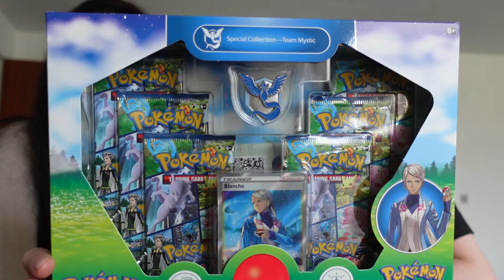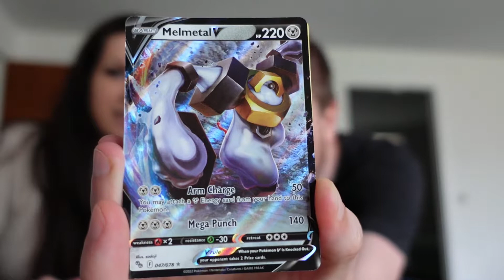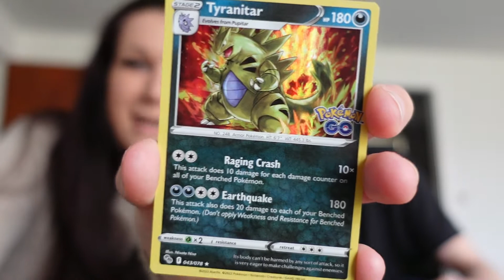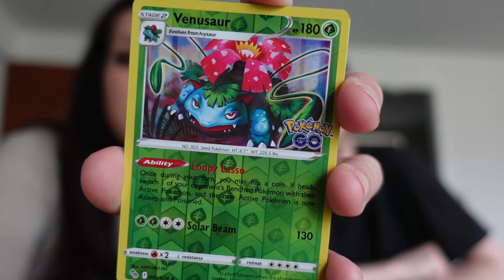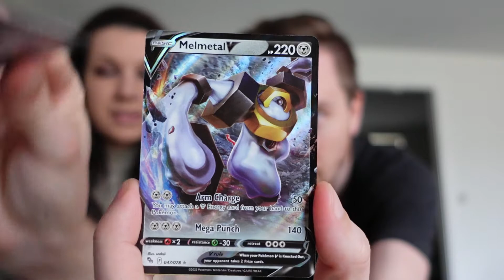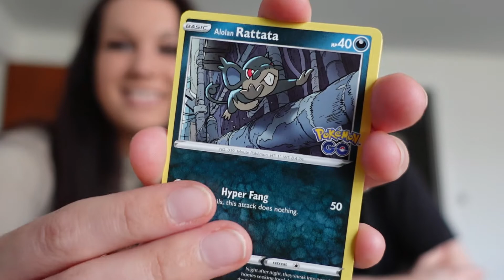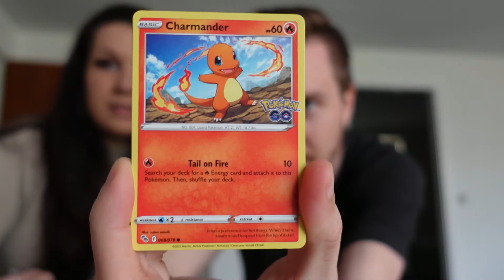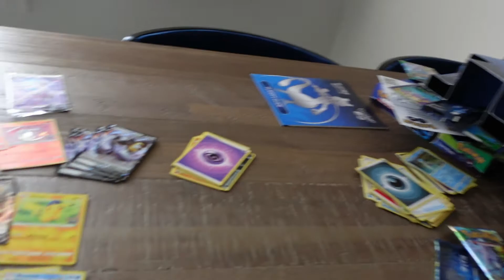Vi Åbner Pokémon Go Kort - POKÉMON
Hvilket Pokémon team er I på?